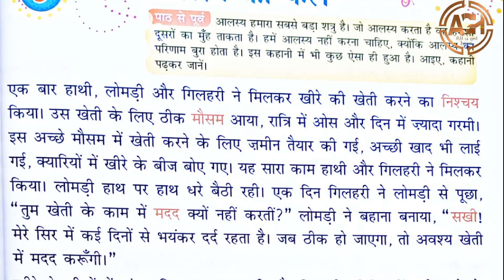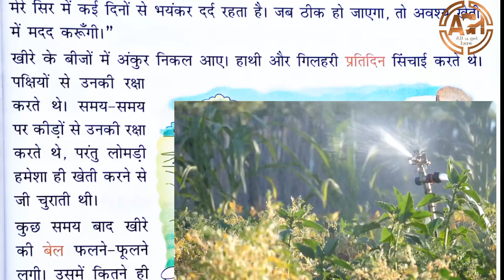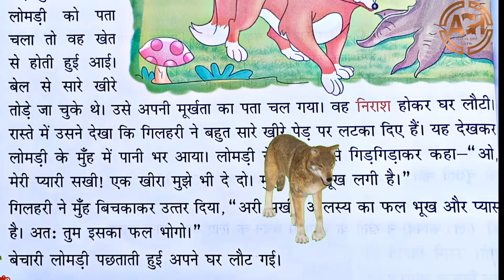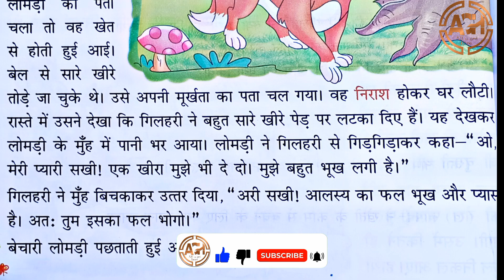आलसी लोमड़ी और गिलहरी | आलस का फल | All u get here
आलस का फल

Hi everyone! welcome back to a new video.
हेलो दोस्तों स्वागत है आपका एक और नई वीडियो में ,
आज की वीडियो में हम एक कहानी जिसका नाम है "आलसी लोमड़ी और गिलहरी | आलस का फल | Hindi stories" जिसका explanation इस वीडियो में किया गया है  प्रस्तुत पाठ के माध्यम से हम  को जानने के लिए वीडियो को अंत तक जरूर देखें।

animal stories in hindi
learn moral stories
class 2 hindi explanation
class 3 hindi explanation

कक्षा 4 की प्लेलिस्ट देखें-